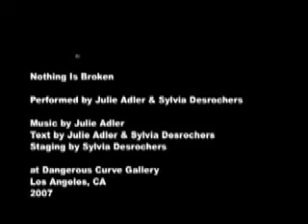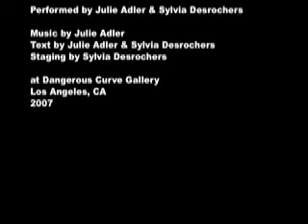Nothing is Broken gallery performance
Nothing is Broken

• movement #1 – What if I just…?
• movement #2 – Who is Commanding Who?
• movement #3 – I Remain in the Dark
• movement #4 – Out of Sight, Out of Mind
• movement #5 – Nothing is Broken

This piece is filled with questions. Nothing is Broken is a portable mini opera that resembles a ceremonial rite and the initial inspiration was Beckett’s tragicomedy “Waiting for Godot.” Maybe it was inevitable then that what would end up was this existential opera. After all, if one presents a question, it assumes that they are waiting for an answer and it’s really more of a realization or acceptance that the answers may never come or will they? We, as a society, are in a place of questioning right now. And we, as individuals, also find ourselves in a sea of questions. Therefore, taking delight in the asking of questions, without necessarily providing answers, seems to be the appropriate course of action at this point or is it? Presented in 2008 at REDCAT, Los Angeles, CA and Theatro Caliente in Phoenix, AZ as well as at Beyond Baroque and Dangerous Curve Gallery in Los Angeles.

Performed by Julie Adler & Sylvia Desrochers
Staging by Sylvia Desrochers